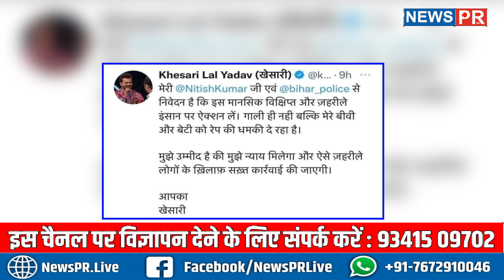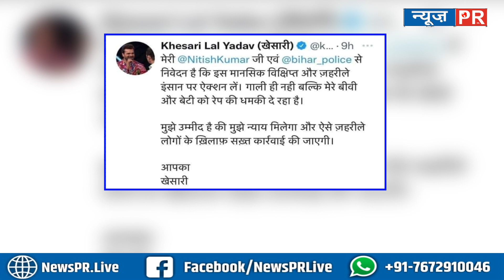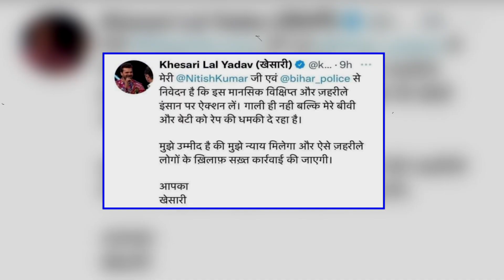आख़िर क्या हुआ Khesari Lal Yadav को की छोड़ना पड़ रहा है Bihar? देखिए | NEWS PR